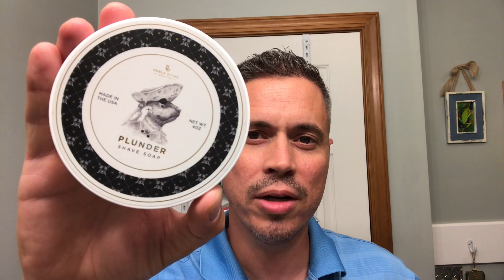Noble Otter Plunder / CV Heljestrand No 2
A Shave using N.O. Plunder.

Razor: CV Heljestrand No. 2
Brush: Yaqi Butterscotch ( Synthetic )
Soap: Noble Otter Plunder
Aftershave: Oleo Soapworks Windy City Barbershop
Balm: Zingari Man ( Unscented )